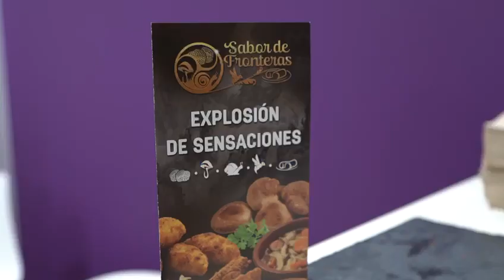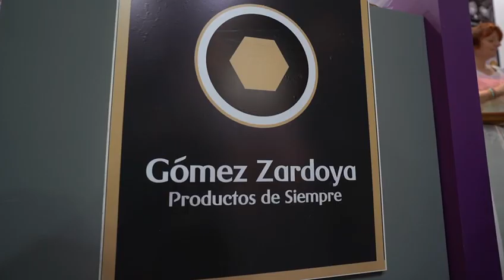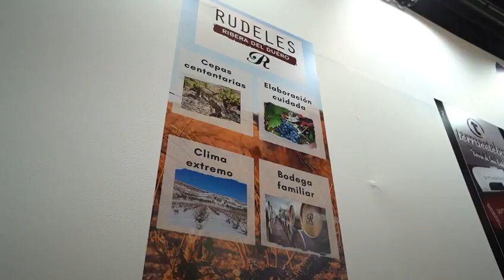Segunda jornada del Salón Gourmets con los productos de Soria